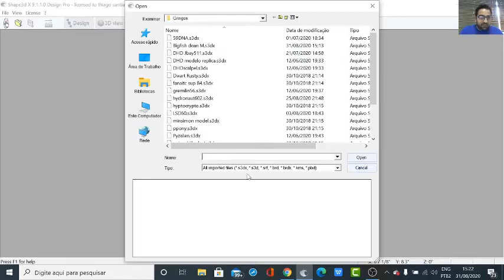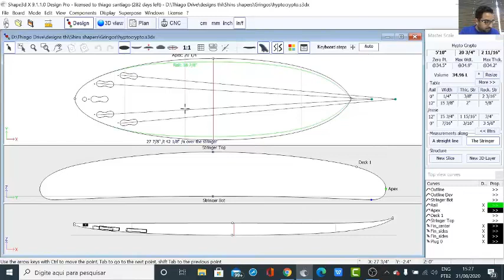Análise da Prancha Modelo Hypto Crypto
Análise no software shape 3d de um projeto do modelo Hypto Crypto. Análise de fundo, outline, rocker e bordas desse famoso modelo.

Quer saber mais sobre os cursos do Thiago Santiago Shaper entre contato.